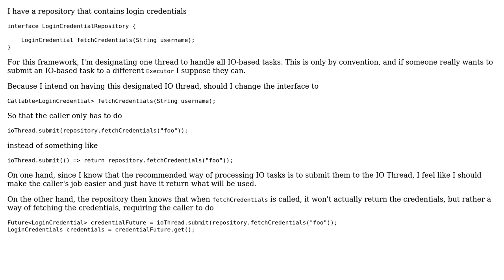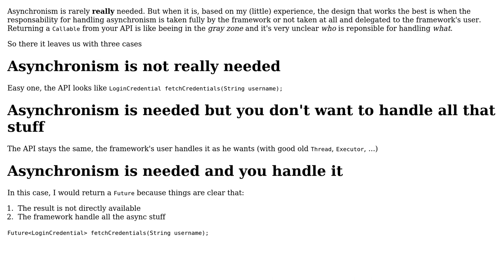Software Engineering: When should a Callable‹Foo› be returned over a Foo? (2 Solutions!!)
Software Engineering: When should a Callable‹Foo› be returned over a Foo?

With thanks & praise to God, and with thanks to the many people who have made this project possible! | Content (except music & images) licensed under CC BY-SA | Music | Images & others | With thanks to user Zymus user Spotted user Kevin Krumwiede and the Stack Exchange Network Trademarks are property of their respective owners. You are responsible for your own actions.